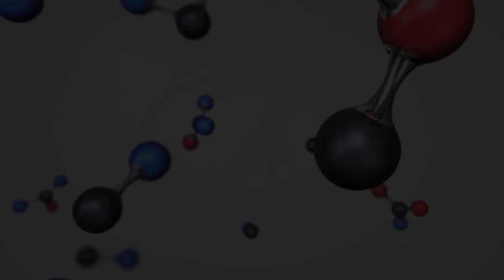Rendszerkezelői munkát bemutató kisfilm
Kíváncsi vagy mit csinál a BorsodChemnél egy rendszerkezelő? Az alábbi kisfilmből megtudhatod.